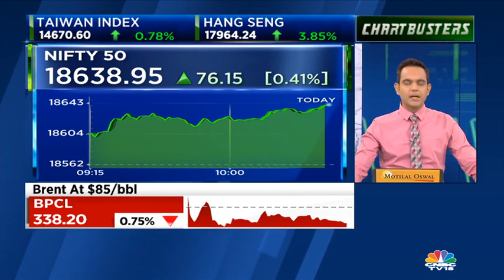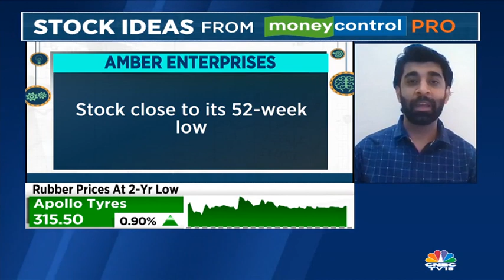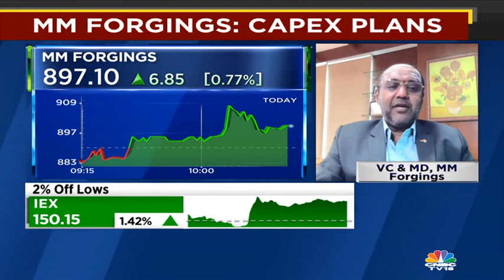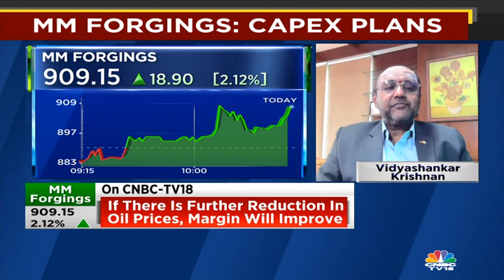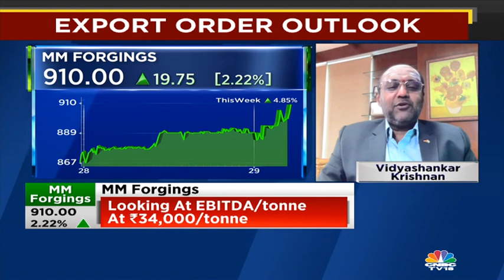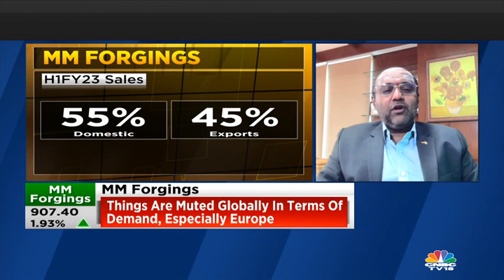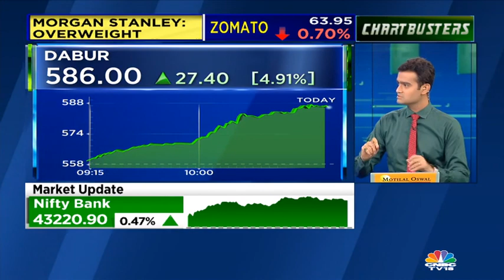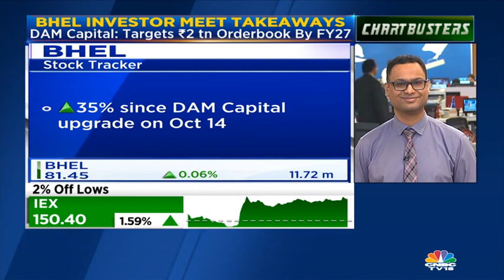Sensex Rises By 230 Points In Trade While Nifty Trades Above 18,630 | Chartbusters | CNBC-TV18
Sensex touched a record high for the fourth straight session, and Nifty jumped to record levels for the second straight session. On Monday, headline indices scaled to all-time highs and  ended the session at record closing highs.

n18oc_business